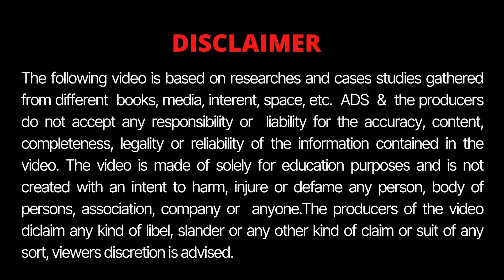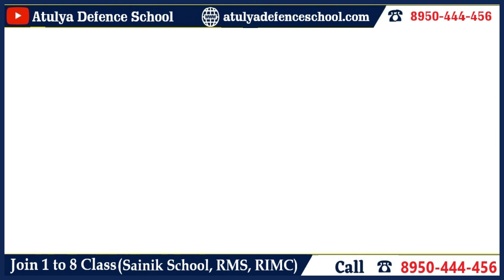MNS NEET 2022 | Form Date Extend | Official Notification | More Info